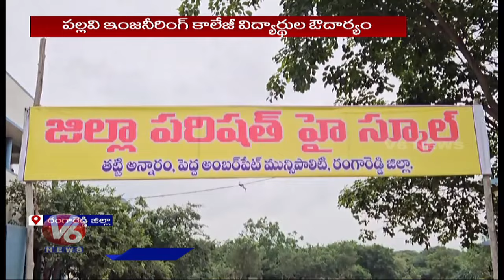Pallavi Engineering College Students Donates Computers To Govt School Rangareddy | V6 News